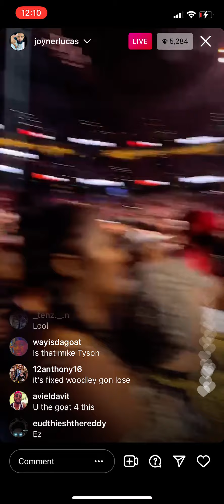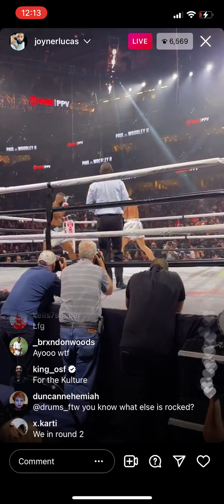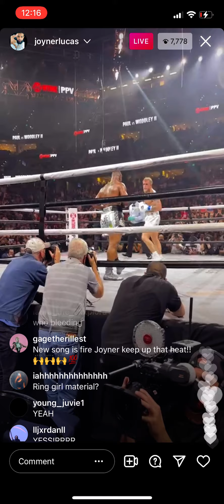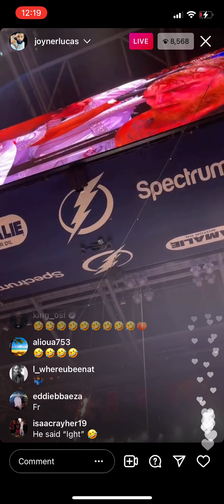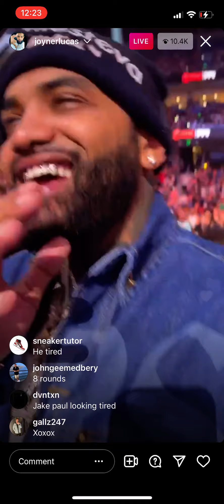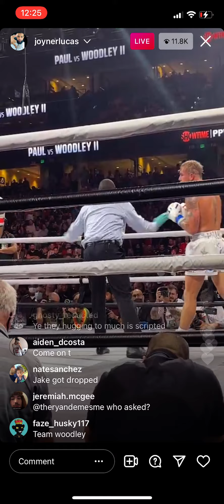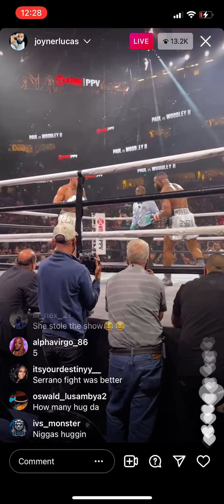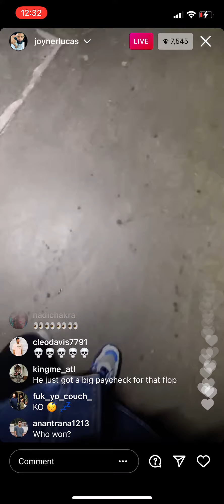Joyner Lucas-KO Ft Jake Paul X Tyron Woodley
Featuring the ring girls every round